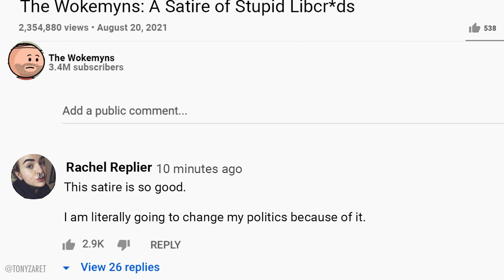THE WOKEMYNS: An Animated Satire of Woke LIBCR*DS!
Send this to a LIBCR*D today to EPICALLY TR*GGER them LOL